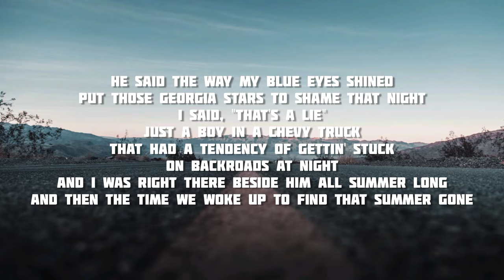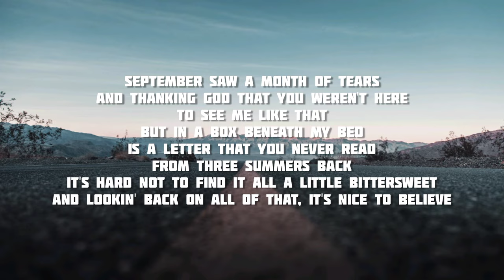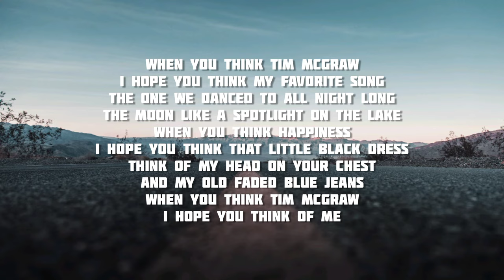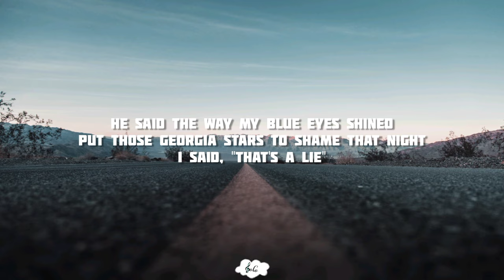Tim McGraw - Taylor Swift | Lyrics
He said the way my blue eyes shined
Put those Georgia stars to shame that night
I said, "That's a lie"
Just a boy in a Chevy truck
That had a tendency of gettin' stuck
On backroads at night
And I was right there beside him all summer long
And then the time we woke up to find that summer gone

But when you think Tim McGraw
I hope you think my favorite song
The one we danced to all night long
The moon like a spotlight on the lake
When you think happiness
I hope you think that little black dress
Think of my head on your chest
And my old faded blue jeans
When you think Tim McGraw
I hope you think of me

September saw a month of tears
And thanking God that you weren't here
To see me like that
But in a box beneath my bed
Is a letter that you never read
From three summers back
It's hard not to find it all a little bittersweet
And lookin' back on all of that, it's nice to believe

And I'm back for the first time since then
I'm standing on your street
And there's a letter left on your doorstep
And the first thing that you'll read

Is when you think Tim McGraw
Someday you'll turn your radio on
I hope it takes you back to that place
Oh, think of me
Mmm